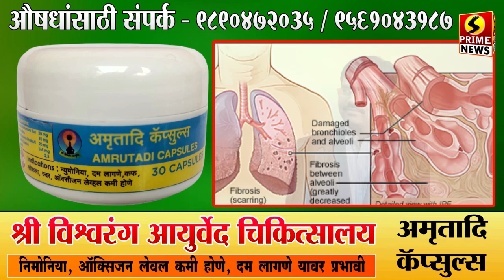ठाकरे सरकारला सर्वोच्च न्यायालयाचा झटका | स्थानिक स्वराज संस्थांच्या निवडणुका पुढे ढकलता येणार नाहीत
Supreme Court blow to Thackeray government | Local body elections cannot be postponed.